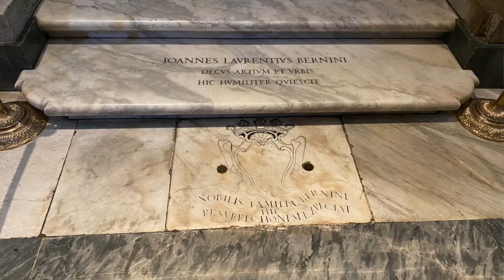[PROGUIDE]The Borghese Gallery ep.2 Pluto & Proserpina by Bernini/Discover Rome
In this second episode on the Borghese Gallery I decided to talk about one of the Bernini statues. the Gallery owns several of his masterpieces and it wasn't easy to pick up which one. However in my opinion this piece " the Rape of Proserpina" truly shows Bernini's ability to " handle marble as if wax"( his own words). How the 2 bodies, very different from each other, binds and twists in harmony is just striking. Some critics say that the statue can be enjoyed only from the front and actually we know that originally the statue stood against a wall so probably Bernini made the statue to be seen only from the front. But I enjoy seeing it from every corner of the room and so do the other visitors as today the statue stands in the middle of the main hall. I wonder what Bernini would have said, would he have moved it against a wall saying something like: I have left them with so many masterpieces but. these people they don't even know how to appreciate my art SIGH!!
Humi Takemura / Licensed Tour guide of Rome
FB Humi Takemura
Instagram Rome with Humi

IN THIS VIDEO:
Statues of Bernini at the Borghese gallery
Borghese gallery and the garden
Pluto /Hades and Proserpina/Persephone
"Rape of Proserpina" by Bernini
Life of Bernini

Photo credits:
from Pixabay
Sicily view by Peter H